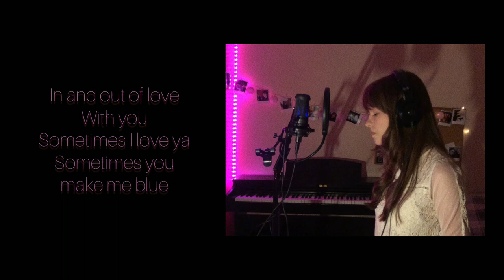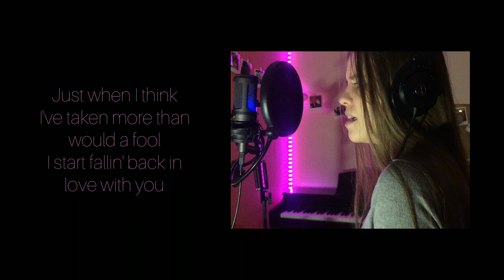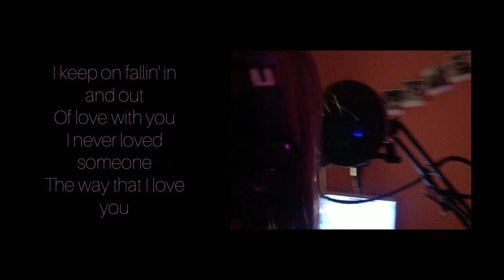Fallin' - Alicia Keys (cover) by Siostry Piechowiak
Zdecydowanie odnajdujemy się w klimacie tego kawałka. ^^